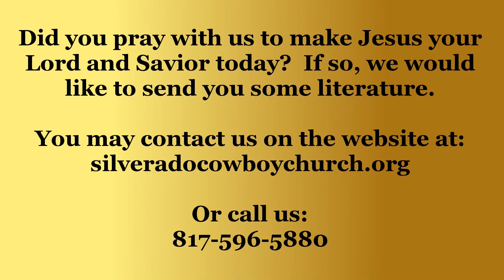In the Absence of the Word is the World - Kathleen Simmons